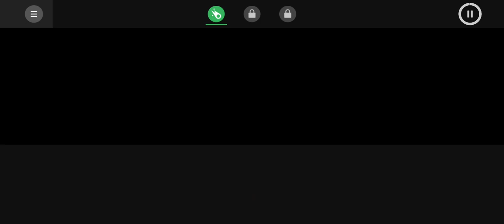Alive Beta?!?! | Pixel's Incredibox V6 Beta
Creator: @PixelTheIncrediboxer